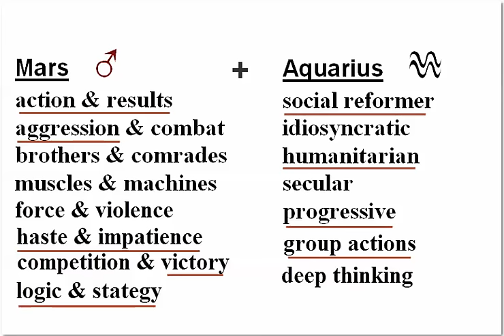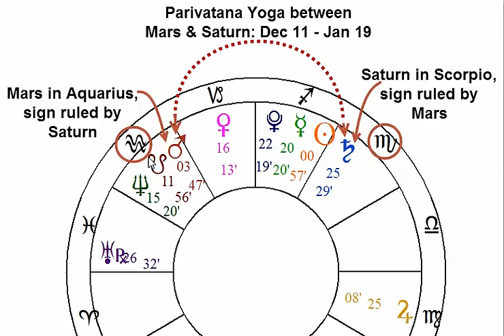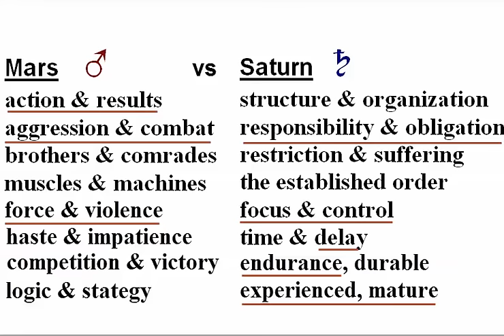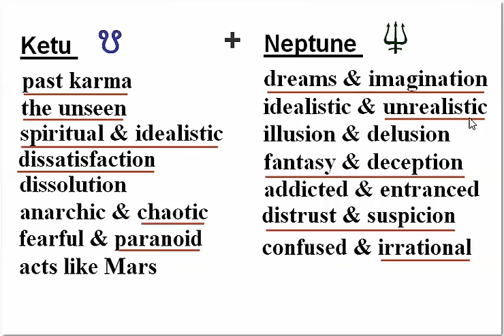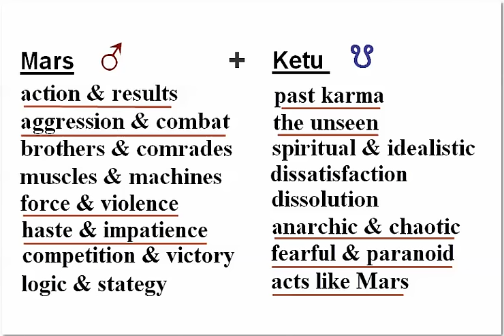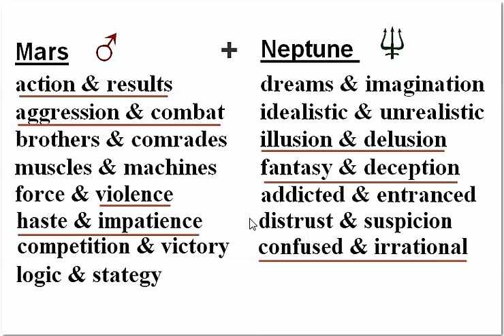Mars in Aquarius: Danger Ahead for December-January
Mars enters Aquarius on Dec 11, 2016. The planet of Action in the sign of Social Reform. Mars joins up with Ketu and Neptune, forming a potent combination with some rather malefic associations, including the potential for chaotic violence.